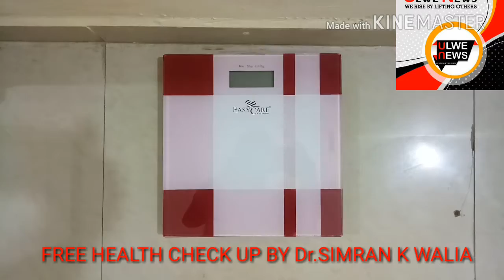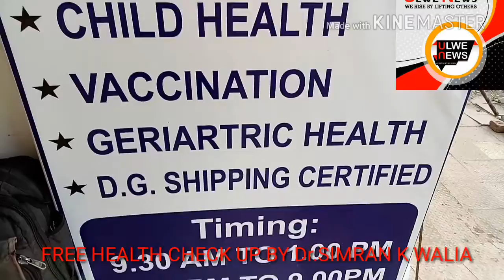FREE HEALTH CAMP BY Dr.Simran k Walia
ULWE NEWS